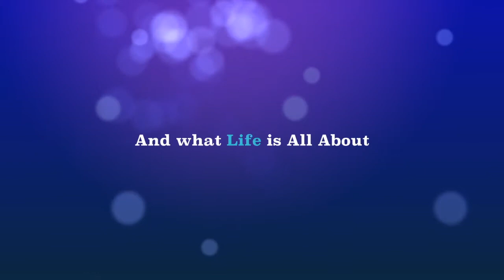Cruise Vacation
Cruise with custom booking